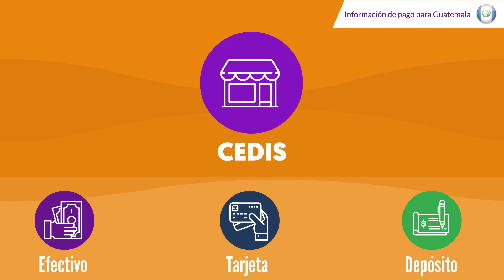Métodos de Pago OMNILIFE Guatemala